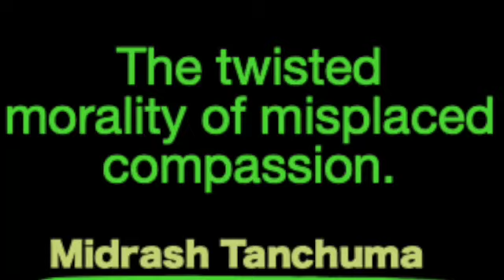Midrash Vayera: The twisted morality of misplaced compassion. Midrash Vayera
Midrash Tanchuma Parshat Vayera